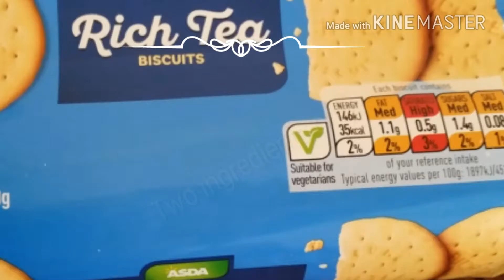No bake🍭2 ingredients chocolate recipe🍭 حلوى دون فرن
One of the simplest & easiest recipes I tried. Finely crushed biscuits with melted choclate..The results are YUM!